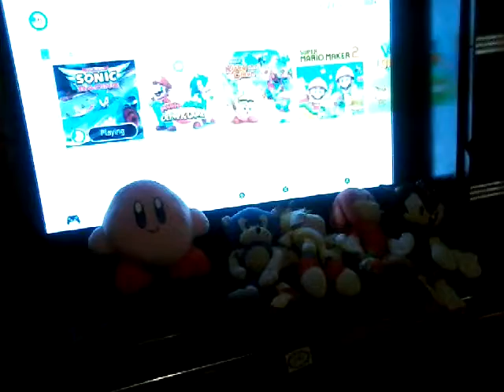Playing team sonic racing.